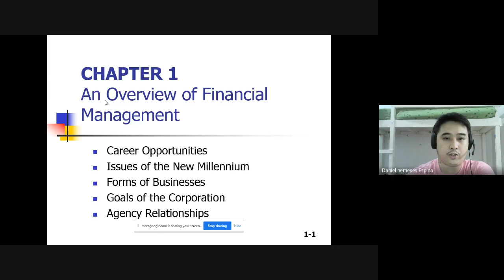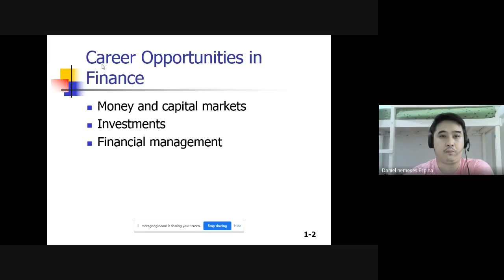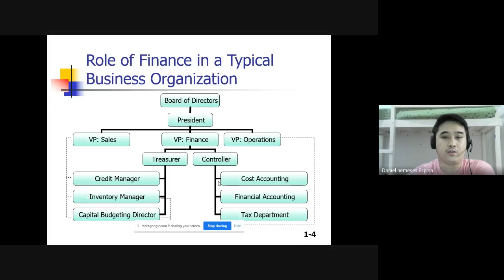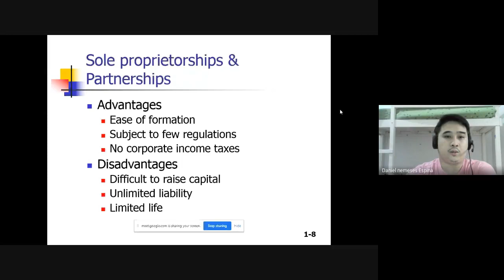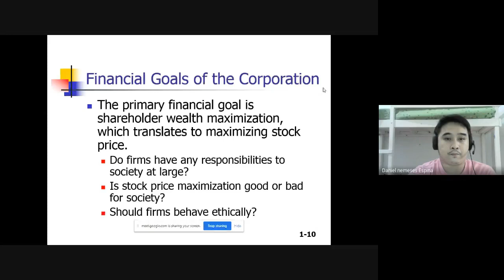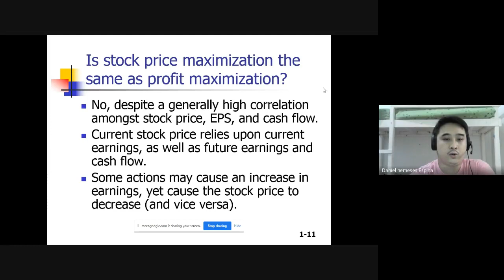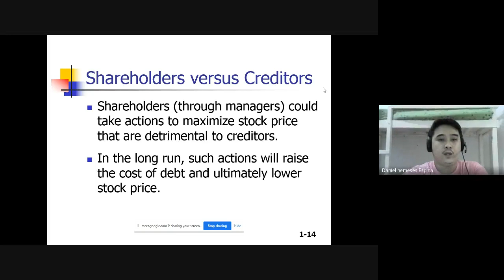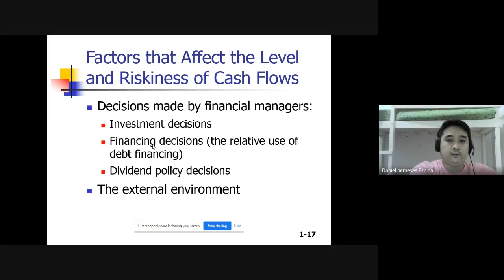MACC 212 - Overview of Financial Management